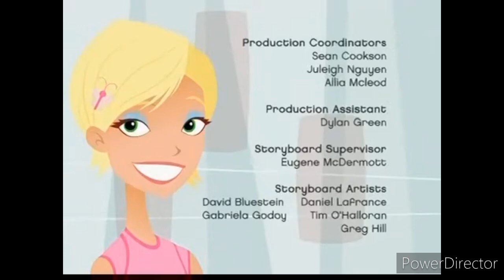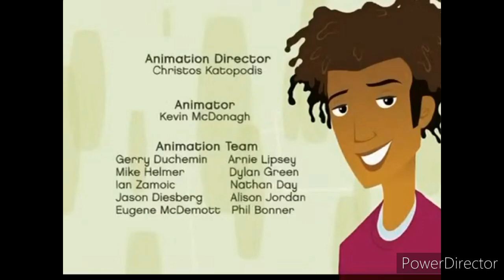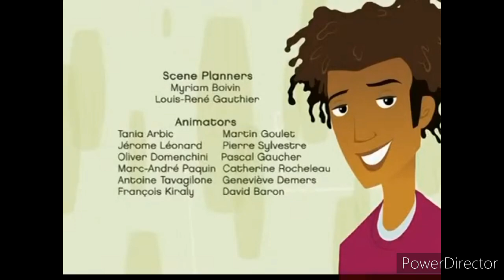6teen Credits - 8 Minute Seamless Looping